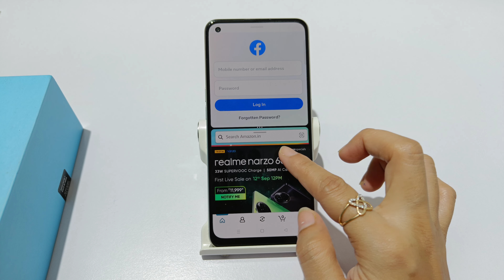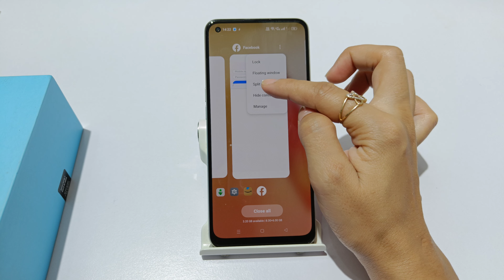How to set dual screen in oppo f21s pro 5G | oppo f21s pro me app cloner kaise lagaye